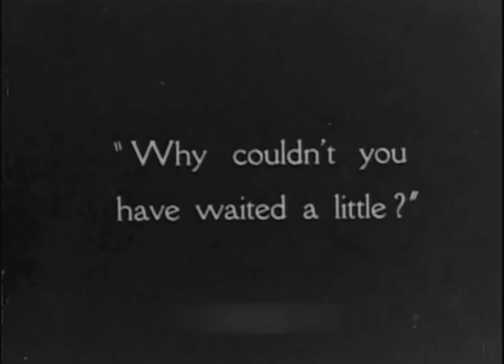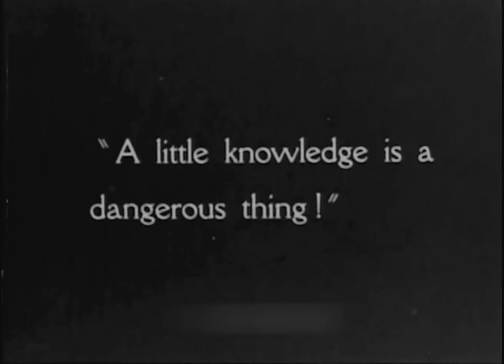The Constant Nymph 1928 - Ivor Novello, Mabel Poulton, Benita Hume (Adrian Brunuel) ⚡UPGRADE⚡